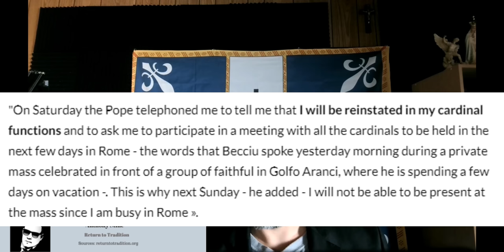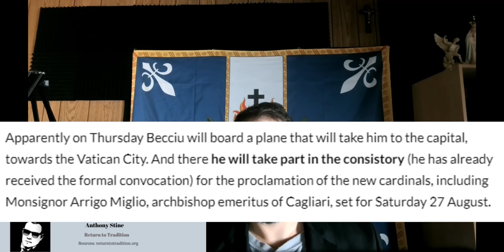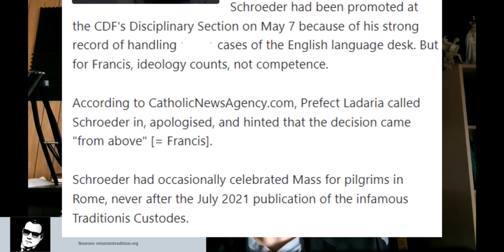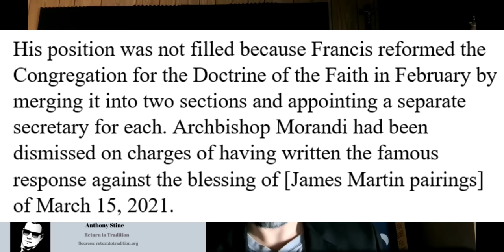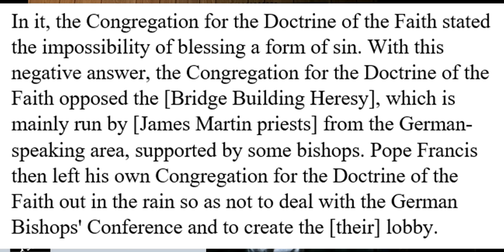Francis Just Rewarded One Of The Most Scandalous Cardinals In Modern History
Cardinal Becciu is back in time for the consistory.

Physical Mail:
Anthony Stine
Shawnee, OK
74802

anchor.fm/anthony-stine

+JMJ+